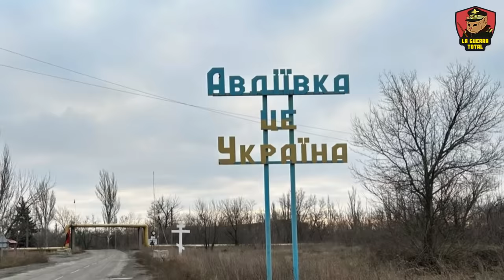🏃UCRANIA en Retirada 🐻 Rusia APLASTA la 3ª Brigada AZOV 🚨 | Guerra de Ucrania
Reflejando el dicho de que "la historia no se repite, pero rima", la actual situación en Ucrania muestra paralelismos sorprendentes con la batalla de Kursk de 1943. Las tácticas de absorción y contraataque usadas por los soviéticos contra los alemanes se ven reflejadas hoy día, con Ucrania enfrentando retos similares. A pesar de éxitos tácticos iniciales, las fuerzas ucranianas están en retirada, evidenciado por la reciente recuperación rusa de áreas clave como Bakhmut y la captura de Marinka. Esta situación se complica con la derrota y repliegue de unidades clave, como la 3ª Brigada de Asalto Azov, mientras Rusia, aprovechando el desgaste ucraniano, avanza en múltiples frentes y prepara una posible ofensiva a gran escala.